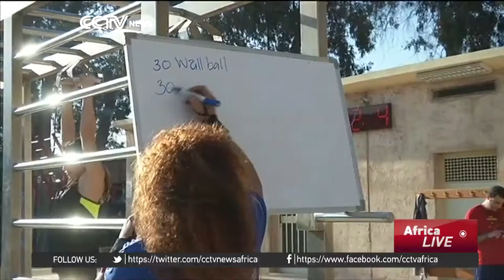Tennis champion-turned weightlifting coach defies traditions in Cairo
A former tennis and swimming champion in Egypt is defying convention after she put aside her gold medal winning ambitions to become a weightlifting trainer at an upscale Cairo sports club.